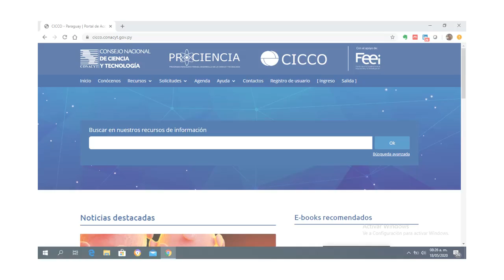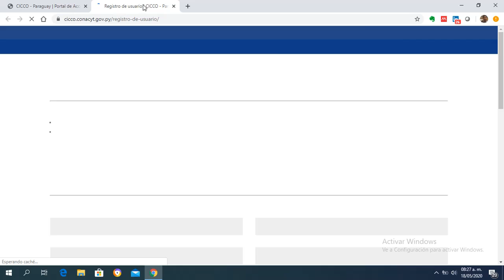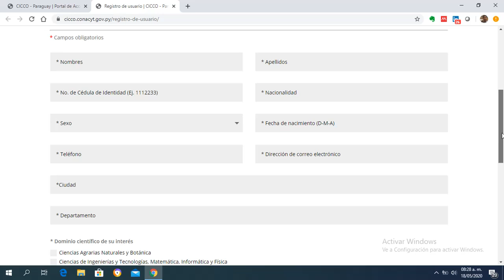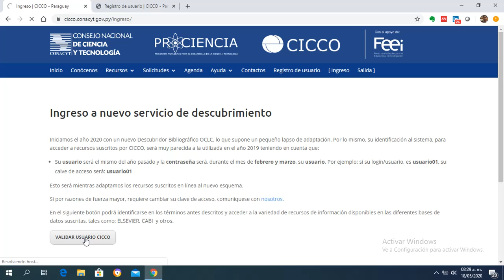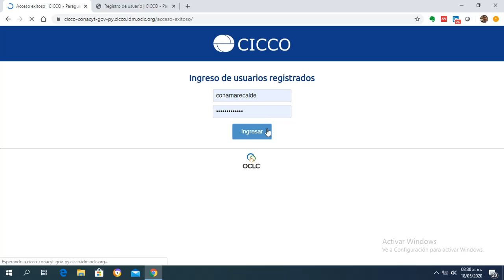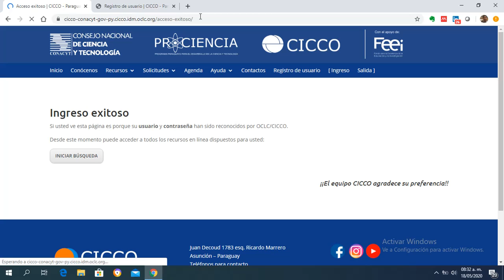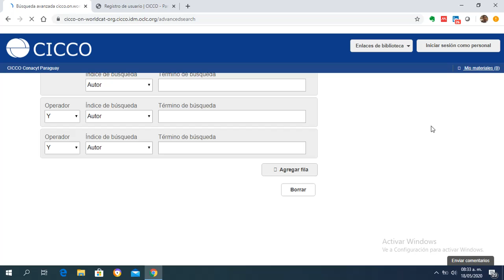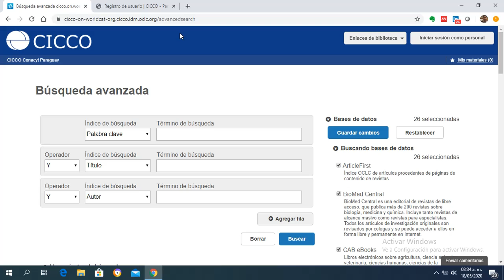Crear cuenta en CICCO - Conacyt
Videotutorial del curso Diseño de Materiales Didácticos para la Educación a Distancia donde muestra cómo crear una cuenta dentro de CICCO del Conacyt